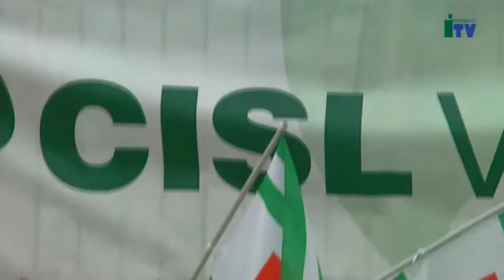Intervista Carmela Tascone CISL Varese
19 luglio 2011 - Questa mattina a Varese in piazza Libertà i sindacati CGIL, CISL e UIL hanno tenuto un presidio unitario per manifestare contro la manovra economica del Governo. I tre sindacati erano uniti in questa importante uscita pubblica, e con loro c'era anche il Sindacato dei Pensionati. la manovrsa economica non convince i sindacati che hanno ritenuto "doveroso essere in piazza questa mattina", come ha detto Franco Stasi, segretario generale CGIL Varese. E' una delle prime manifestazioni organizzate da CGIL, CISL e UIL a livello nazionale, che accomuna i sindacati agli Enti locali e le Regioni, anch'essi toccati pesantemente dalla manovra". Ad essere colpite sono sempre le fasce più deboli del Paese: i sindacati sono uniti in una "condivisione di fondo rispetto all'iniquità di questa manovra" come ha detto Carmela Tascone, segretario generale CISL Varese, che grava "sempre ed esclusivamente sui pensionati e il lavoratori, già in una situazione difficile per la crisi che stiamo vivendo". Antonio Albrizio, segretario generale UIL Varese ha detto che in realtà in una prima stesura della manovra economica era compresa la riduzione dei costi della politica, invece nella forma che poi è stata approvata il taglio dei costi viene rimandato a una prossima legislatura. Sarebbe stato un segnale da parte della politica che non c'è stato e di cui si sente la necessità".